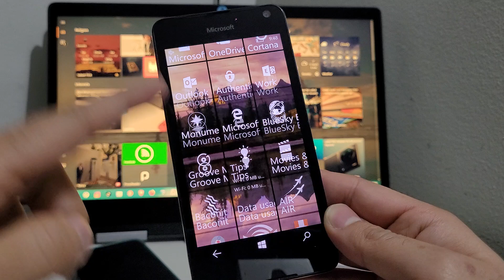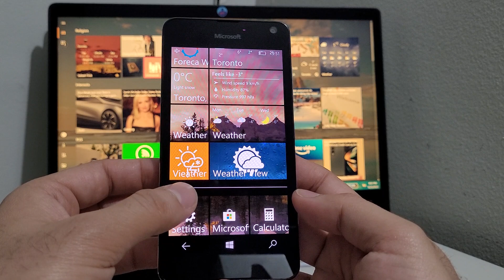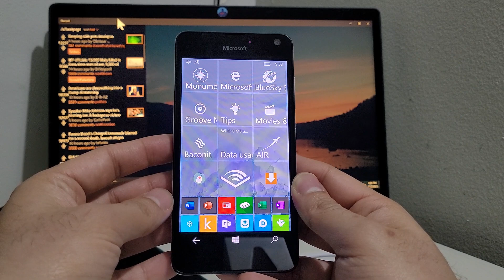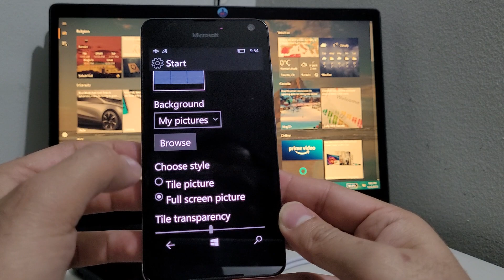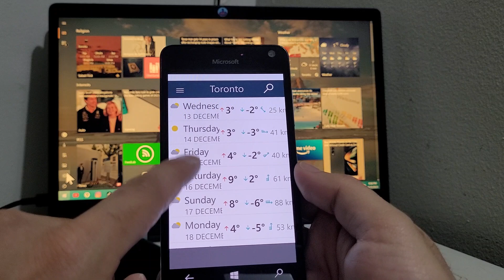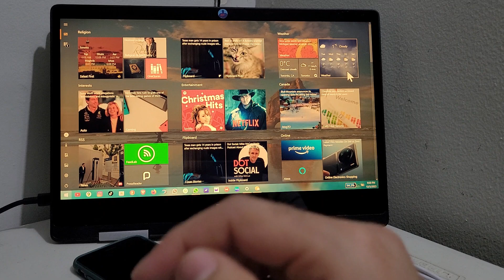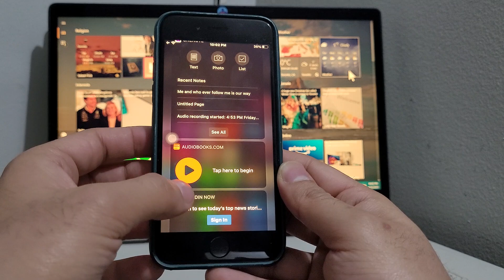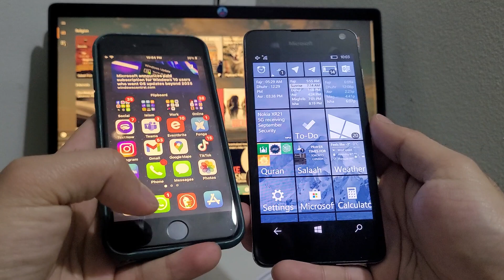Live Tiles in 2024: Windows vs Windows 10 Mobile